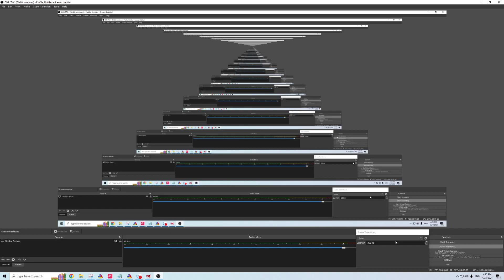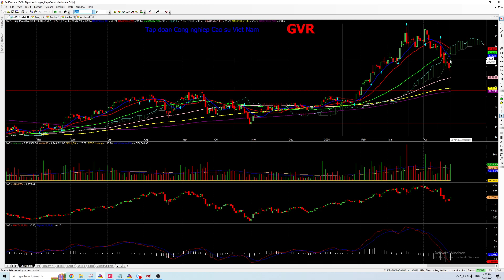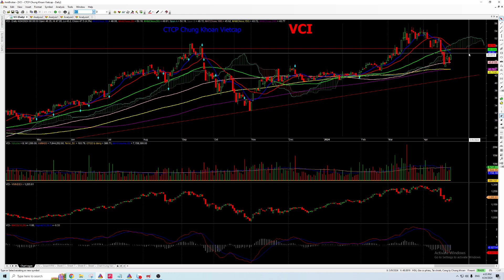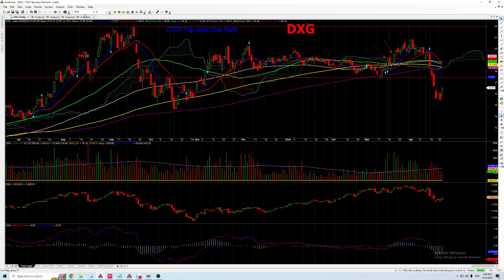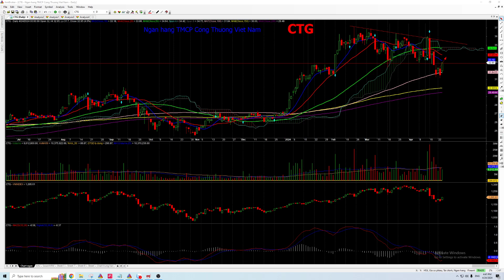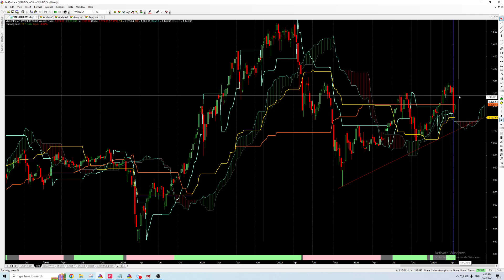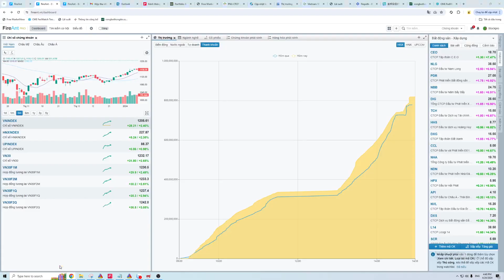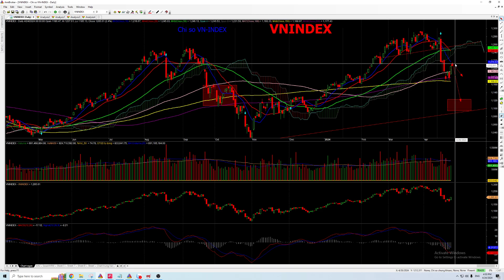CỔ PHIẾU XANH TÍM - MUA ĐƯỢC CHƯA ?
👉 Hỗ trợ danh mục đầu tư - Tư vấn giải đáp

- Room cộng đồng giao lưu chia sẻ đồng hành cùng thị trường